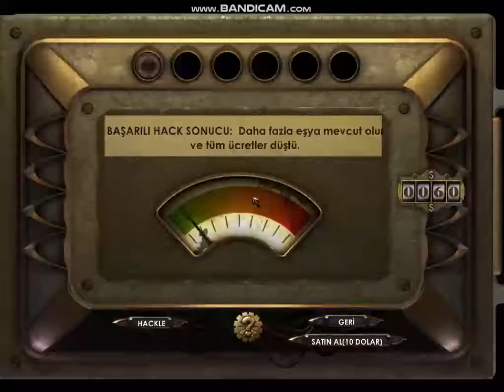BİOSHOCK 1 TÜRKÇE BÖLÜM 4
Bioshock
Videoyu Beğendiyseniz ;

yTd1J6ZcSv&advanced_settings=1&disable_polymer=1

3aXRUBB